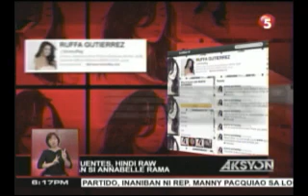Entertainment - Amalia Fuentes, hindi raw aatrasan si Annabelle Rama